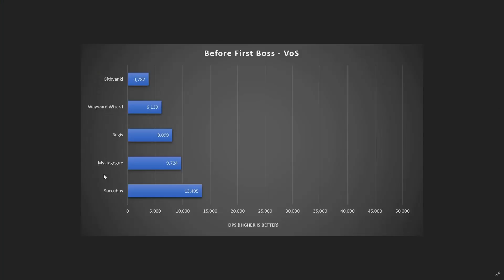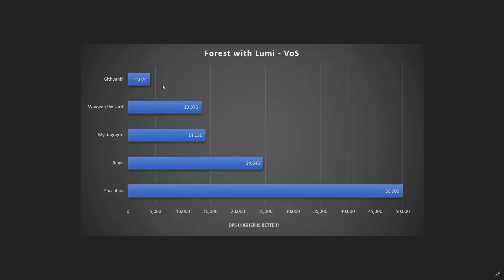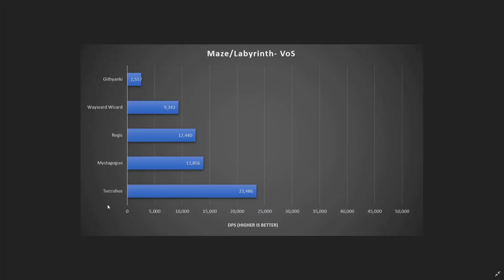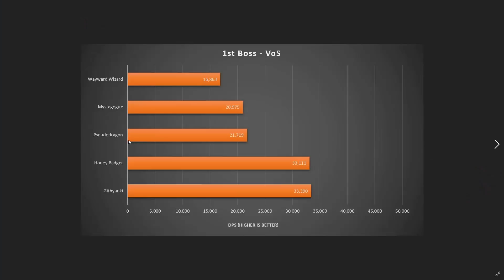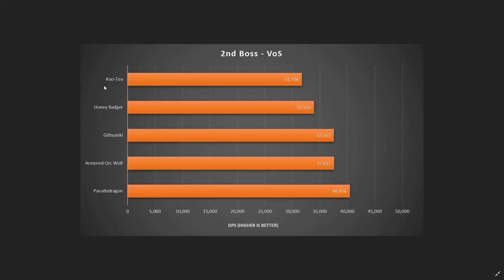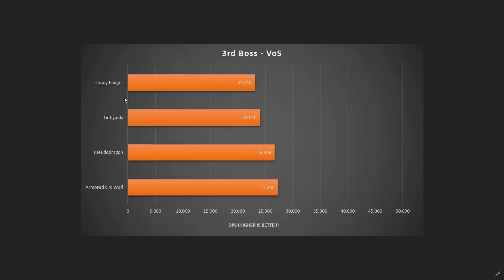Testing BEST Damage Companions in Vault of Stars! Which's Top? - Neverwinter 2021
So I have recently been going through many of the different companions to find which is the best to use in AoE. And now with the upcoming hit to the top 3 single target companions, we also need to see what will be top in the boss fights too. So here I go over my findings after testing a bunch of them in the endgame dungeon, the Vault of Stars.

Keep in mind, I do not recommend going and spending so much on an active companion! Especially when it can get nerfed at anytime. If you still have things to upgrade on your character, focus on that first, like mounts, insignias, companion equip powers etc.

I'd like to give special thanks to, Riccardo-Hard, Otihs, Dragona and Rorschach for helping me test by running VoS with me :)